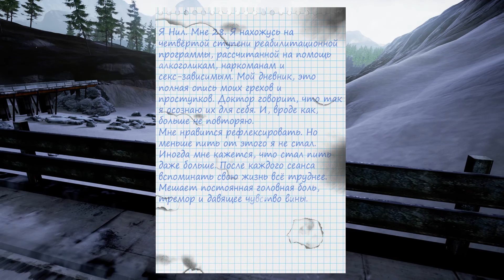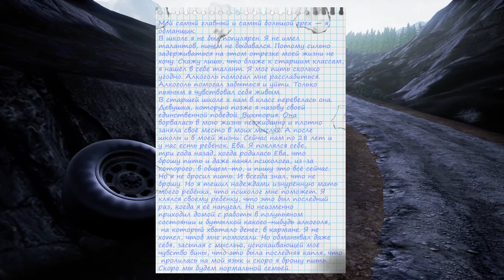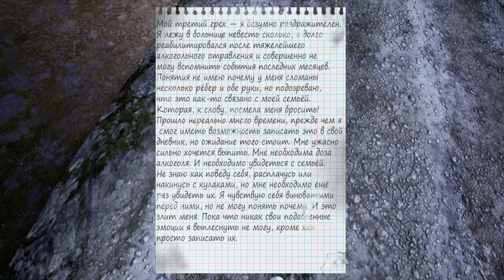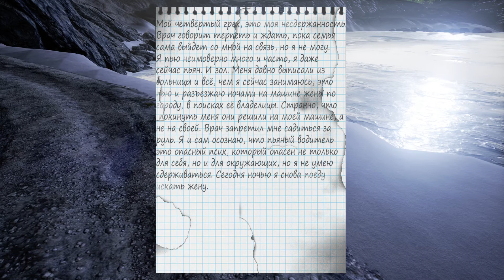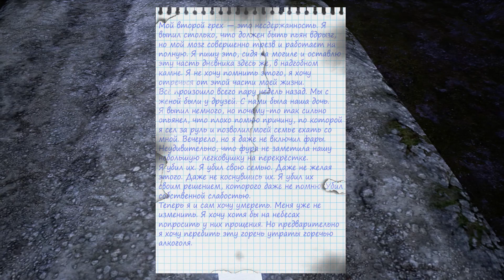Conclusion ★ GAMEPLAY ★ GEFORCE 1070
Представляем Вашему вниманию наш дебютный проект — Conclusion. Делали эту игру вдвоём, поэтому надеемся, что наших трудов хватило, чтоб сделать ее интересной.
У нас есть история и мы хотим поделиться ею с Вами.

Нил - белая ворона в своём окружении. Его особенности чинят ему всю жизнь препятствия и проблемы. И главные из них на повестке дня - он оказался неизвестно где и непонятно как. Но почему эта дорога рядом с ним кажется такой знакомой? Дать ответ на этот и все остальные вопросы сможете только Вы.
Conclusion - это адвенчура с элементами детектива. Вам придётся распутывать клубок тайны, длинною в жизнь и к чему приведёт это расследование - зависит от Вас. Взаимодействуйте с окружением - каждая деталь важна в таком деле! Копайтесь в обрыках воспоминаний, используйте логику и дедуктивный метод, дабы выяснить, что же произошло здесь и сейчас, а так же разобраться в проблемах, накопившихся у Нила за всю его жизнь.